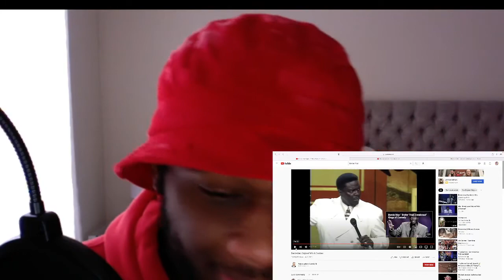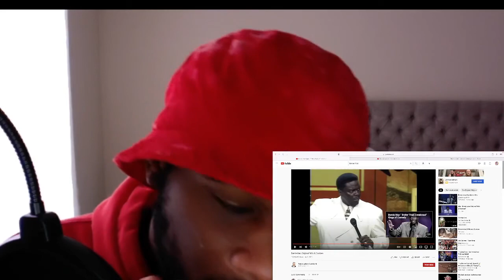Bernie Mac Original "Milk & Cookies" The GOAT!! you better walk it off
Bernie Mac Original "Milk & Cookies"
Video Credit:
Walter Latham comedy channel
Bernie Mac